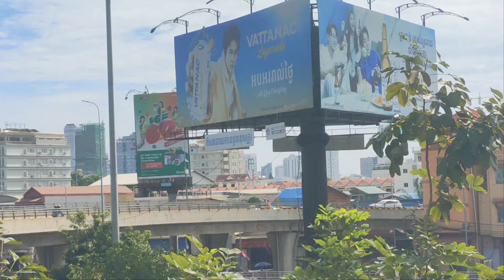Cambodia's $17 MILLION Stung Meanchey Flyover!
Explore the impressive Stung Meanchey Flyover in Cambodia, a $17 million infrastructure project that has revolutionized transportation in the country! This massive flyover features two main flyovers and two bridges spanning the canal, constructed in two phases over a period of two years. Learn more about the construction process, costs, and inauguration of this incredible project that showcases Cambodia's commitment to enhancing transportation and infrastructure for its citizens.